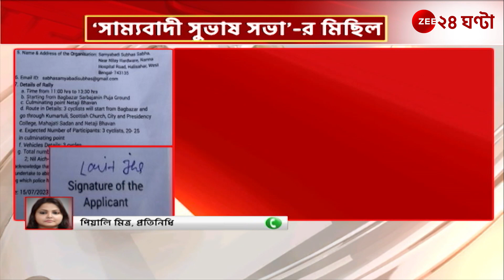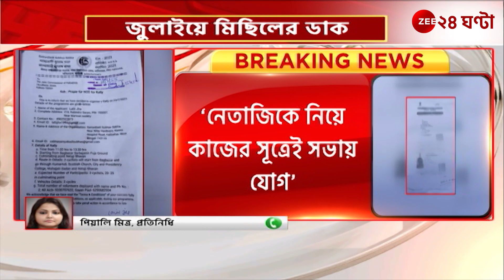Parliament Security Breach: ললিত লিঙ্কেই এবার পুলিসের নজরে সায়ন | Zee 24 Ghanta